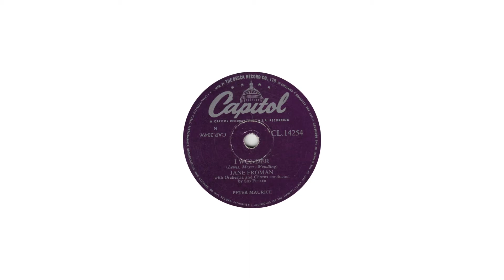Jane Froman - I Wonder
from Capitol 78rpm (CL 14254) from April 1955